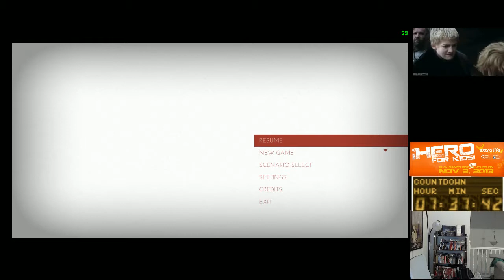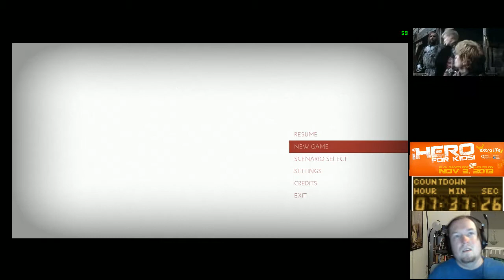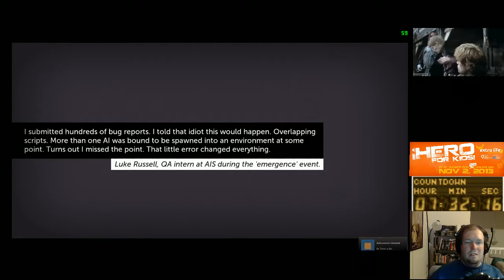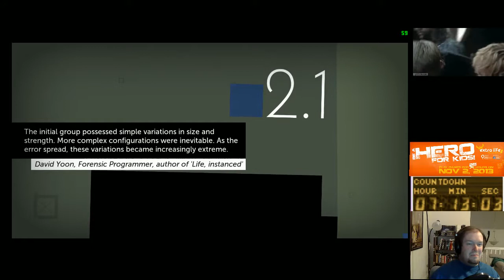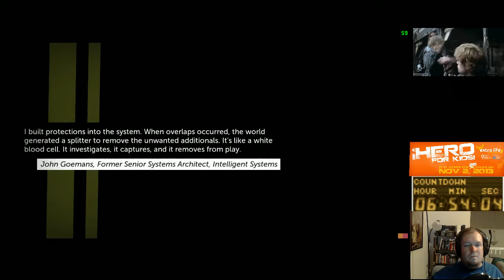Extra Life Marathon Footage - Thomas Was Alone - P1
Footage from my 25 hour Extra Life marathon. Prepare for big parts